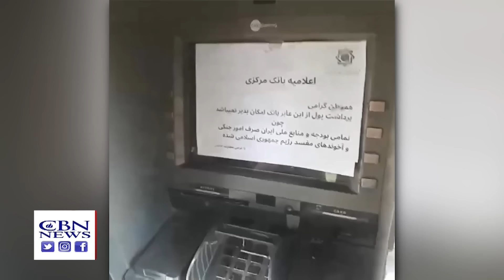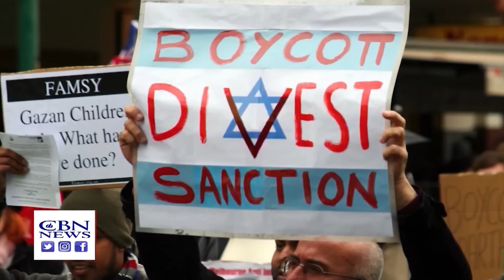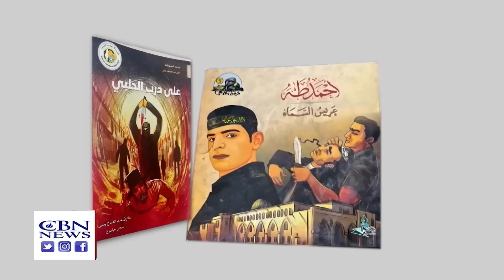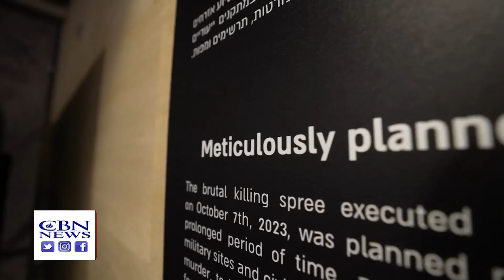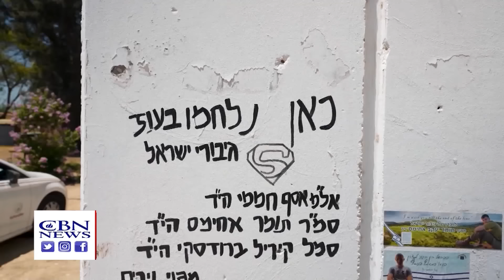Хамас не сдается. Два фронта ЦАХАЛа. Переговоры в Катаре. Дональд Трамп против антисемитизма.CBNNEWS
В этом выпуске "Место встречи Иерусалим":

01:00 - Борьба за власть в Газе продолжается, ХАМАС не сдается, а США оказывают давление, чтобы заключить сделку в Катаре.,
05:30 - Дональд Трамп призвал к борьбе с мировым антисемитизмом.,
07:00 - Неопровержимые доказательства 7-го октября. Чак Холтон и Пол Стрэнд расскажут почему западное мышление не работает на Ближнем Востоке и может усложнить войну.,
10:40 - Беженцы на своей земле - люди и события в кибуце Нирим.,
21:30 - 15 сентября в Нью-Йорке состоится Генеральная ассамблея ООН, а также международная молитва за Израиль.,

Все это и многое другое - в этом выпуске МВИ.

"Место встречи Иерусалим"  - это новостной обзор  важных событий за последние дни в Израиле, Иерусалиме и на Ближнем Востоке. Специальный корреспондент "CBN" - Крис Митчелл раскрывает суть происходящих событий из этого взрывоопасного региона мира, привносит библейскую и пророческую перспективу...Программа производства "СBN", переведена и продублирована на русский язык организацией "We Can!" по заказу "IRR-TV" и "Bible Media".

ОТКРЫВАЙТЕ НОВЫЕ ГОРИЗОНТЫ С "ПУТЕВОДИТЕЛЬ-TV"